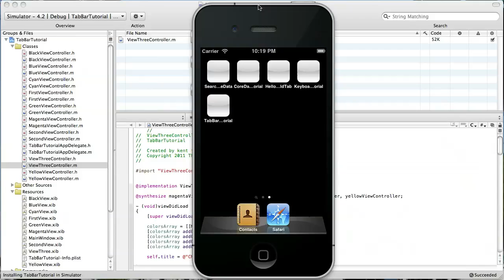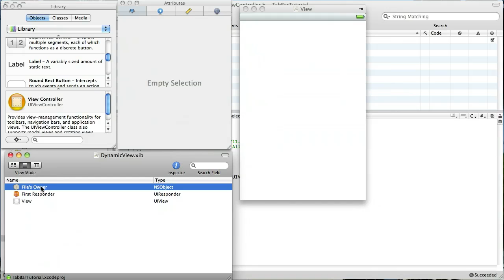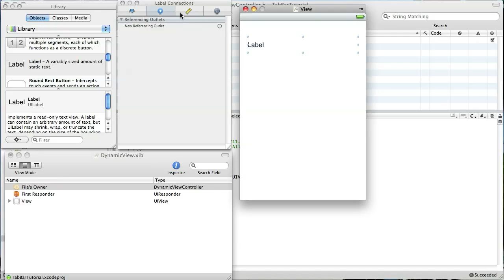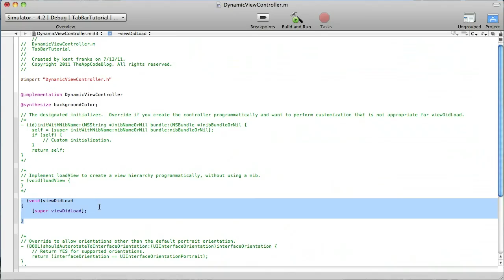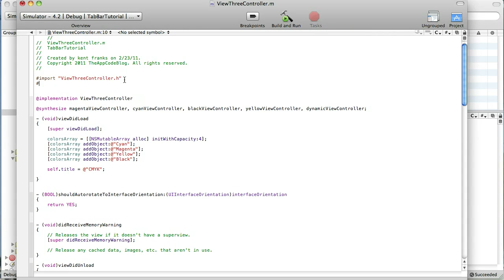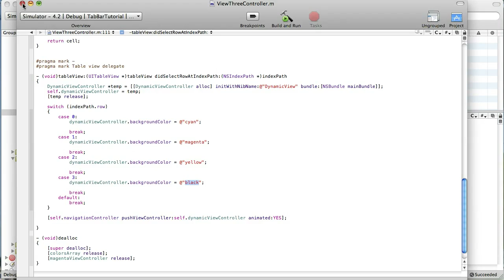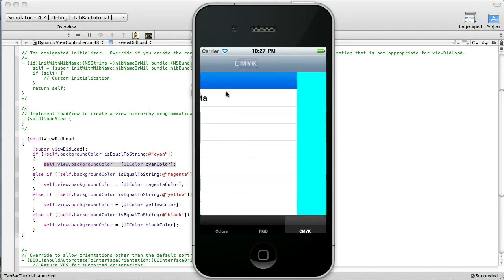iPhone Development Tutorial - change one dynamic view depending on the row selected in a UITableView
http - A simple tutorial on using one dymanic view that changes depending on which row we select in a UITableView.